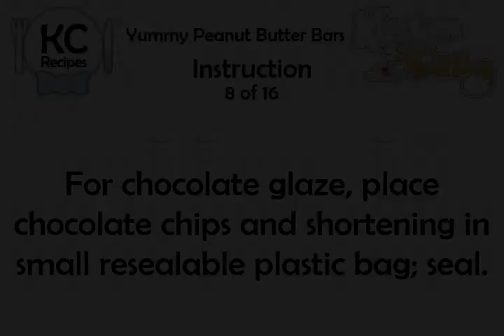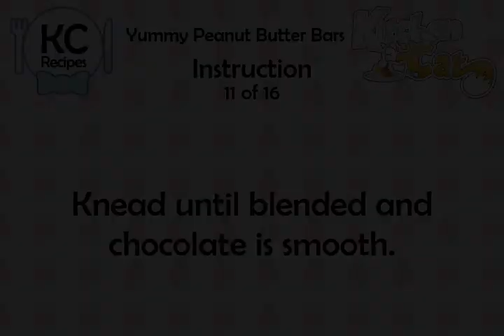Yummy Peanut Butter Bars - Kitchen Cat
★ Kitchen Cat ★ Yummy Peanut Butter Bars Recipe.
For this recipe you will need:
✰ ✰ ✰ ✰ ✰ INGREDIENTS ✰ ✰ ✰ ✰ ✰
1 pk : Duncan Hines Peanut Butter
1 : Egg
1/4 c : Semi-sweet Chocolate Chips
2 ts : Crisco Shortening
1 tb : Water
1/3 c : Chopped Peanuts
2 ts : Water